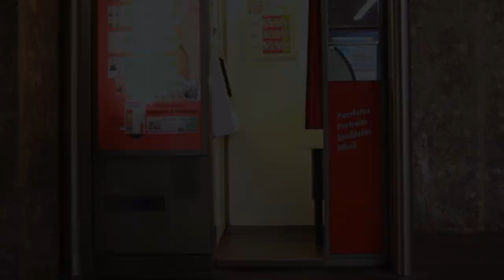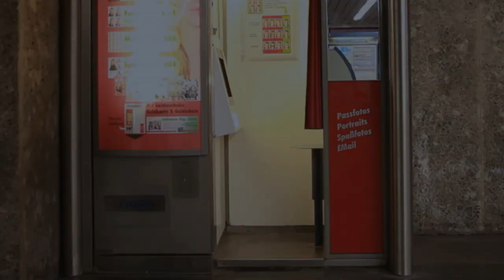Lucifer - Scarlet lady